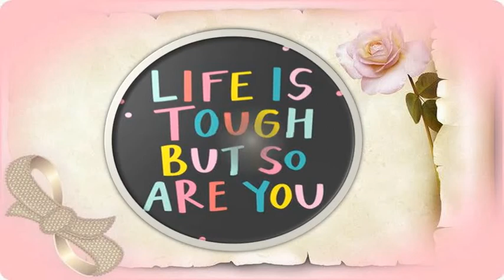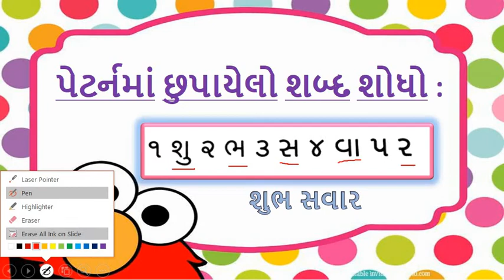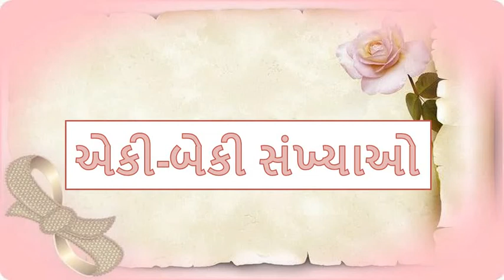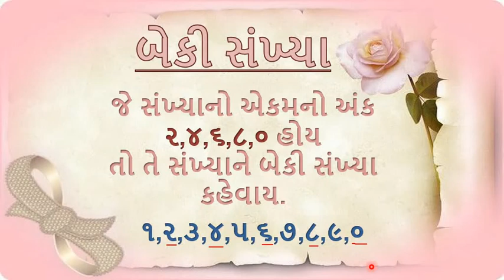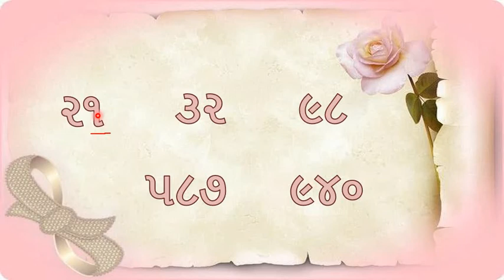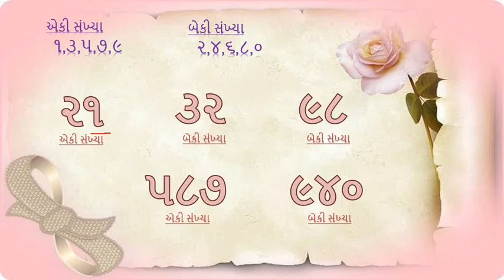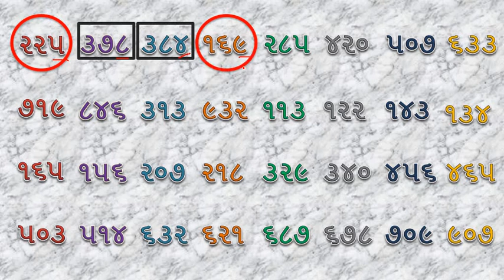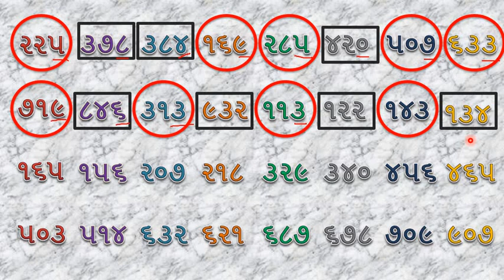Gujarati Medium - STD - ૩ - MATHS - એકી બેકી સંખ્યાઓ